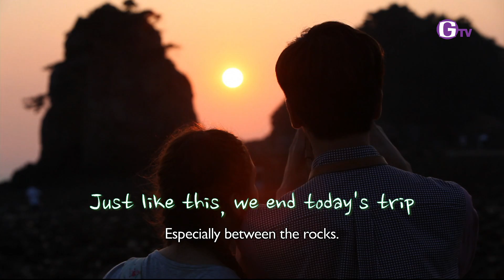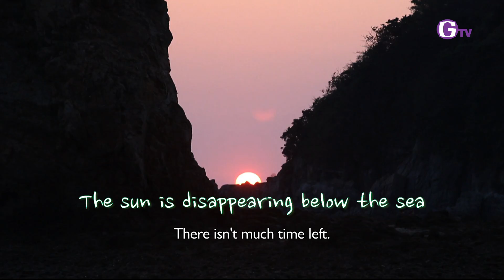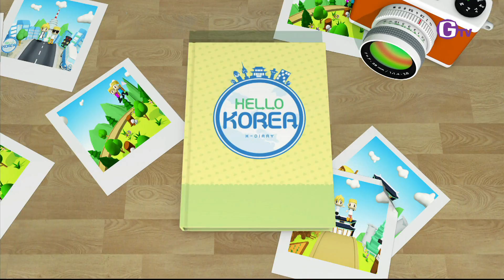헬로코리아 시즌1 Hello Korea S1 EP10_2 [LU:KUS]